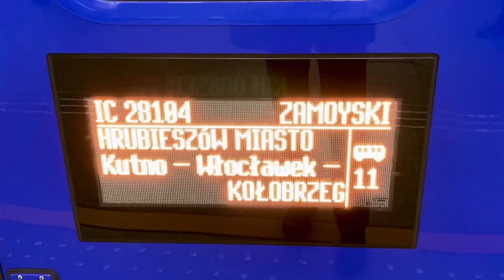IC ZAMOYSKI. Warsaw Central Station 🇵🇱